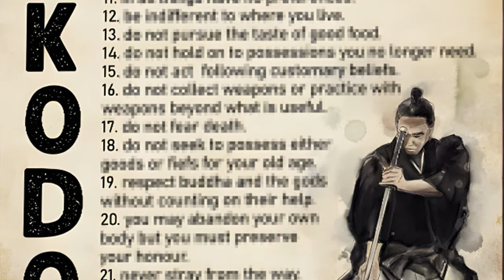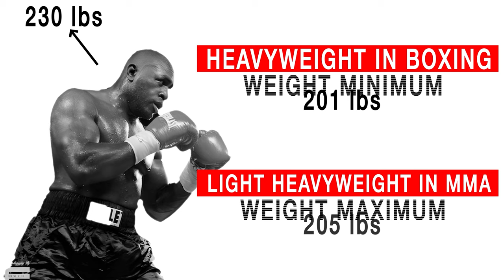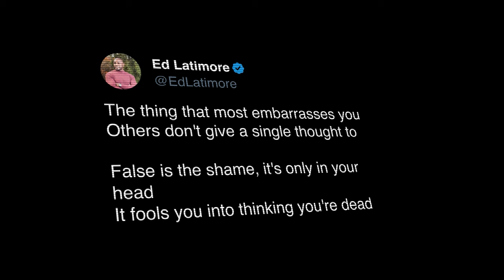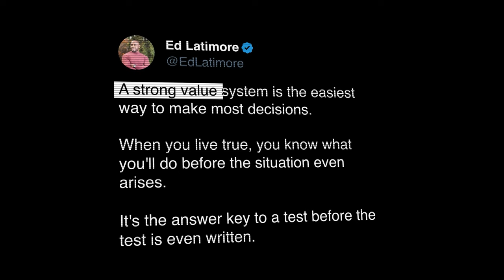The Samurai Secret For Beating Fear, Anger, & Anxiety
Do you get angry easily? Are your fears out of control? Musashi's Dokkodo will fix all of that.

👉 What to control your emotions and understand people? If so, check out

🔥 ANCIENT SAMURAI SECRET TO EMOTIONAL CONTROL | Miyamoto Musashi's Lost Wisdom

Discover how a 400-year-old samurai manuscript changed my life and taught me to master negative emotions. From surviving the projects to heavyweight boxing to earning a physics degree, I'll show you the exact mindset that helped me stay calm in the chaos.

Learn the powerful truth about why you get angry and how to stop letting your emotions control you. This isn't meditation, therapy, or temporary relief – it's a radical new perspective that will transform how you handle stress forever.

🎯 YOU'LL DISCOVER:
✅ Why everything you know about anger is wrong
✅ The ancient samurai's secret to emotional control
✅ How to stop caring what others think
✅ The surprising truth about fear and anxiety
✅ Why apologies don't work (and what does)

Perfect for fans of:
✓ Stoic Philosophy
✓ Mental Toughness Training
✓ Emotional Intelligence
✓ Personal Development
✓ Ancient Wisdom
✓ Psychological Resilience

From street fights to boardrooms, these principles work anywhere. Stop letting your emotions hijack your life.

📃 Learn How Musashi’s Dokkodo Taught To Conquer My Fears and Control My Emotions